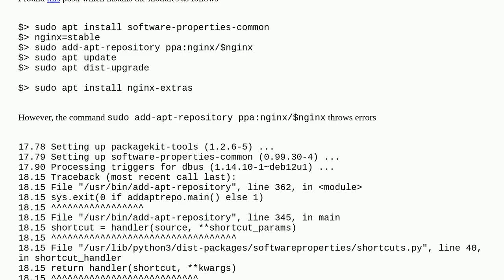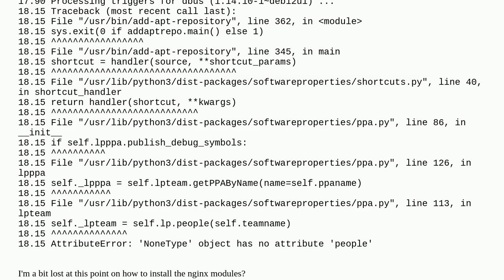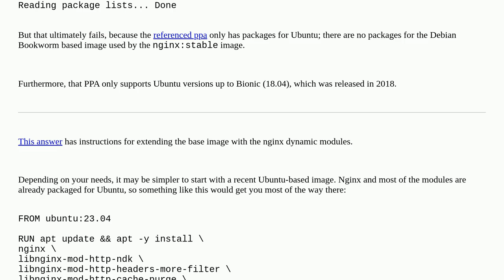How to enable nginx modules in docker image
A special thanks goes out to the awesome community

  nginx